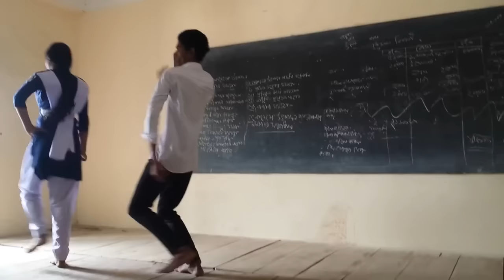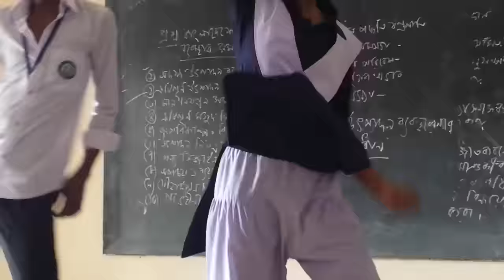bangla dance mirza college Girl & Boy